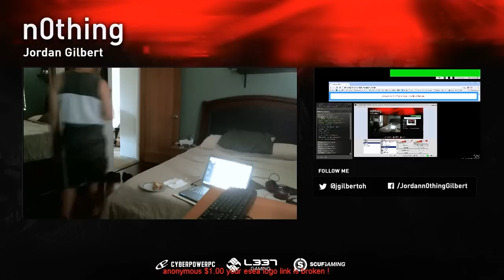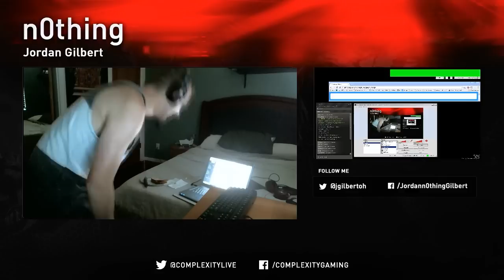★coL n0thing With The Crazy Raps On Stream★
coL n0thing busting out some beats on stream!

★Music Used★
Walking With Swagger by TeknoAXE